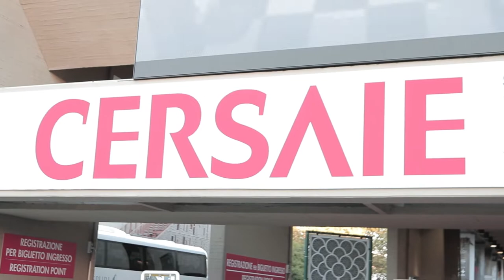Eterno Ivica | Cersaie 2018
Con le linee complete Pedestal e Woodeck Floor System, Eterno Ivica ha partecipato alla 36a edizione del Cersaie di Bologna - Salone Internazionale della Ceramica per l'Architettura e dell'Arredobagno - svoltasi sempre presso il quartiere fieristico di Bologna.